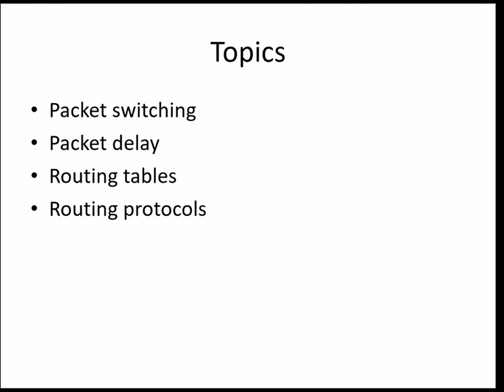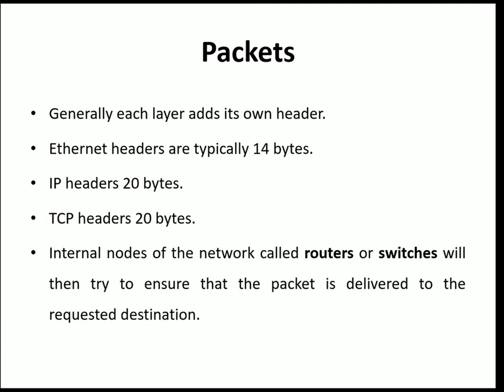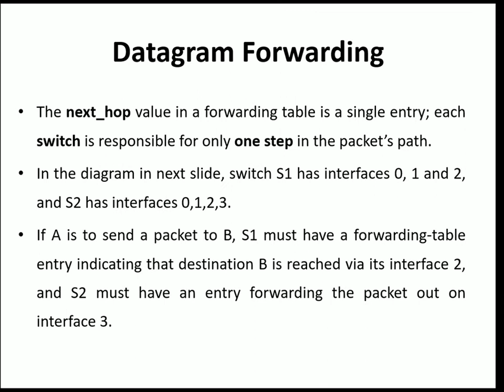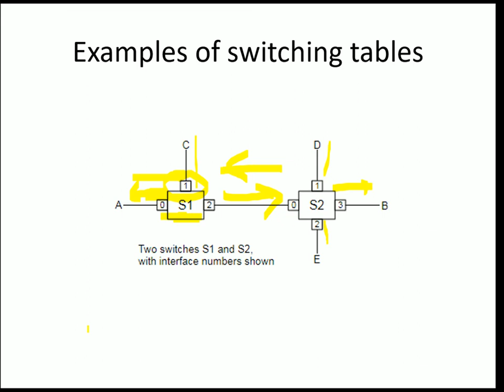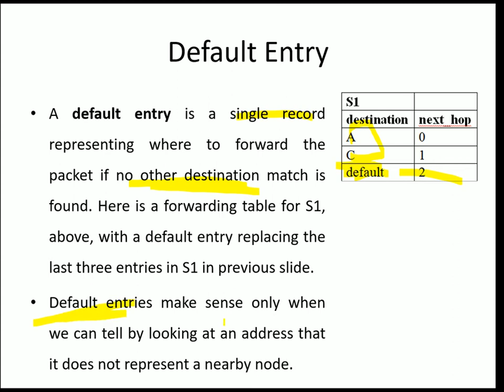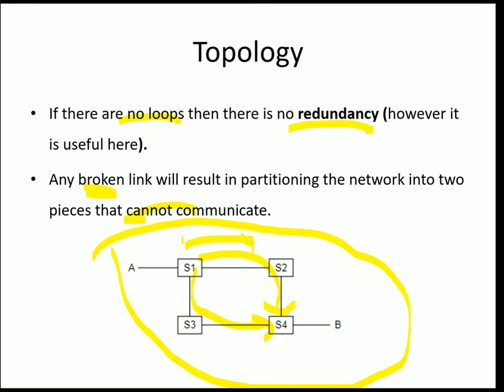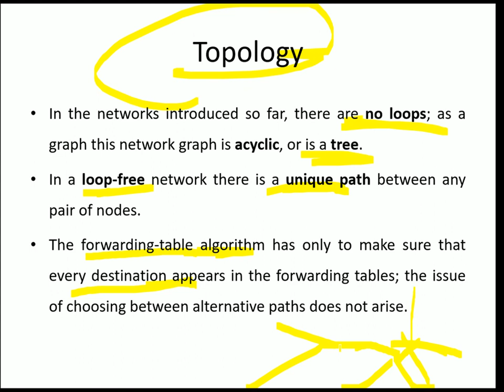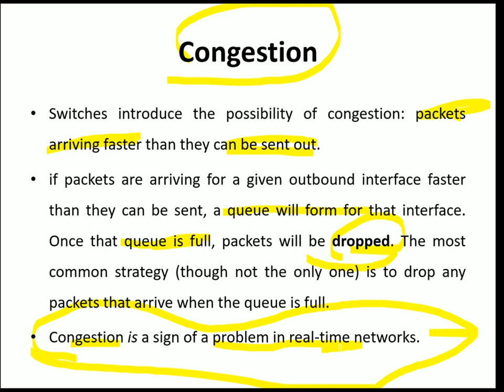lecture05_part1_ industrial network packet switching